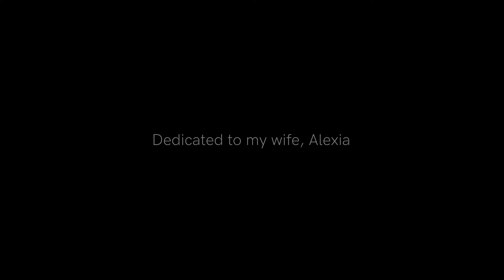Ellipsis Quintet - Home Not(Σκοτεινό Νερό)ft. Afrodité Elizavet Radisz | Official Video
The official video clip for the Ellipsis Quintet song ''Home Not - Σκοτεινό Νερό'', featuring Afrodité Elizavet Radisz.

Actress: Marina Tantanozi

Lyrics
GR
Ζωή από την αρχή
Αντίο που κόβουνε βαθιά, δε θα τα πάρεις πίσω πια.
Ζωή γραμμένη στην άμμο
Ελεύθερη πτώση μέσα στην ομίχλη.
Μες το σκοτεινό νερό ανοίγομαι
Μες την άβυσσο σκέφτομαι, νιώθω και ζω.
Αιωρούμαι δεν πετάω, επιπλέω, δεν κολυμπάω
Εκεί δεν ξέρουν το όνομά σου. Εδώ το ξέχασες εσύ.
Θάλασσα βαθιά απλώνεται,
στεριά ούτε πίσω ούτε μπροστά

EN
Life, all over again
Goodbyes that are cutting deep, you can’t take them back anymore.
Life written in the sand
Free fall in the fog.
Into the dark water i wonder
Into the abyss i think, feel and live.
I am hovering not flying, i am floating not swimming
Over there they don’t know your name.
Over here you’ve forgotten it yourself.
A sea stretches deep,
land neither behind nor ahead.

Track Credits
Vasilis Nalbantis - Microtonal Trumpet
Tomas Lukac - Electric Guitar
Lajos Tóth - Piano/Keys
Markus Oberleitner - Electric Bass
Luis Oliveira - Drums
Afrodité Elizavet Radisz - Vocal

Track Composed and Arranged by Vasilis Nalbantis
Recorded at Green Lobster Studios on 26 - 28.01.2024 by Thomas Schröttner
Produced and Mixed by Vasilis Nalbantis
Mastered by Yiannis Christodoulatos in Sweetspot Studios